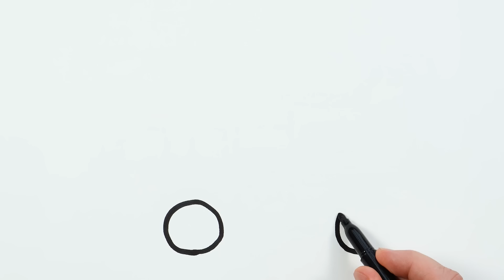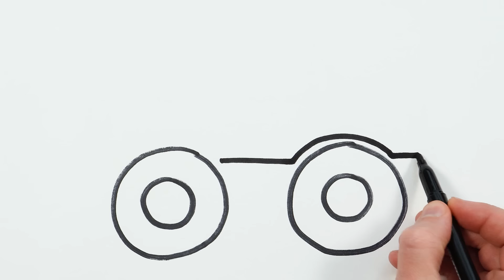Fire Truck Drawing, Painting, Coloring for Kids & Toddlers | Basic How to Draw, Paint Tips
Let's learn how to draw a fire truck easy drawings together. Come and paint with me...